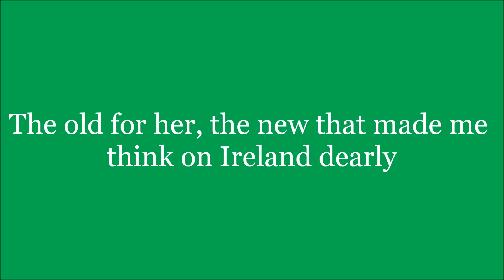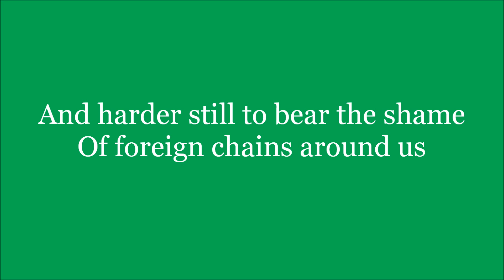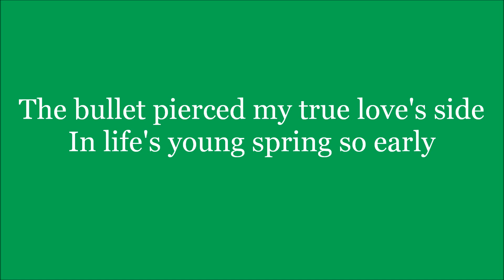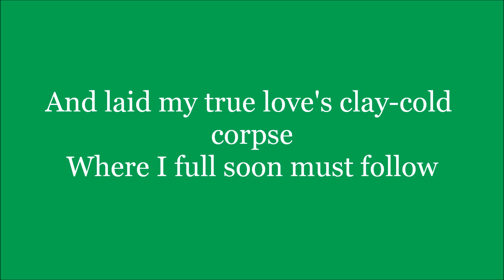The Wind That Shakes the Barley Lyrics